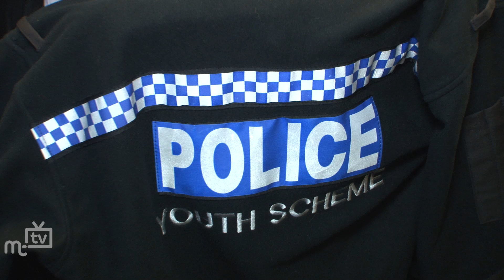MTTV archive: Manx police cadets 4.4.2014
The Manx Constabulary revealed its volunteer cadets to the media today. The two year course aims to present an insight into working in the police with various unique opportunities and life skills.